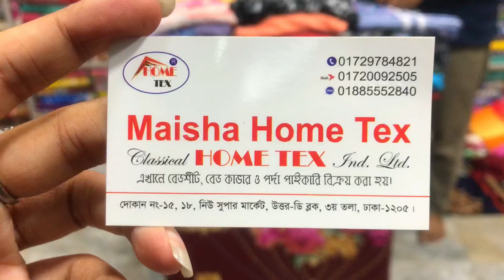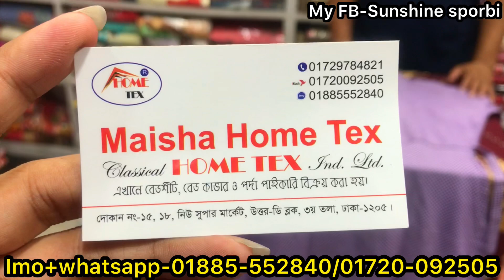199 tk cute cute short ant long tops collection in reasonable price || সুন্দর কিছু রেডি টপ্স কালেকশন